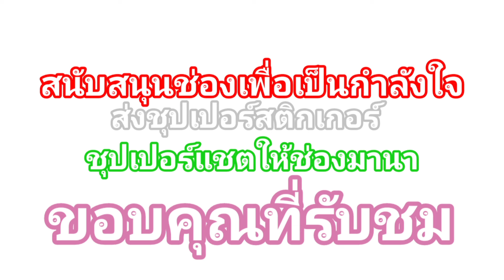ความภูมิใจ"ศศิพงษ์ ราชวังเมือง"ผู้เชี่ยวชาญวิชาคชลักษณ์ ครั้งหนึ่งเคยมีส่วนร่วมงานสมโภช ช้างสำคัญ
บันทึกเรื่องเล่า คุณอา ศศิพงษ์ ราชวังเมือง
ผู้เชี่ยวชาญวิชาคชลักษณ์ เปิดเผยถึงวิธีการดูแลช้างสำคัญ  และเพนียดคล้องช้าง การคล้องช้างของคนสมัยโบราณ ช้างป่าที่เข้าข่ายช้างมงคล